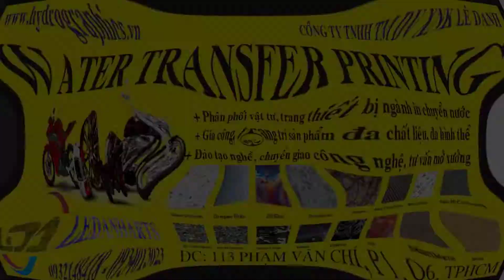Sơn Carbon, In Chuyển Nước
1. Lựa chọn phim
2. Sơn lót
3. Chuẩn bị chuyển phim
4. Kích hoạt
5 Chuyển ảnh
6. Rửa và sấy khô
7. Phủ keo bóng